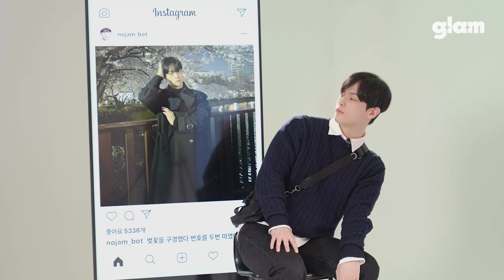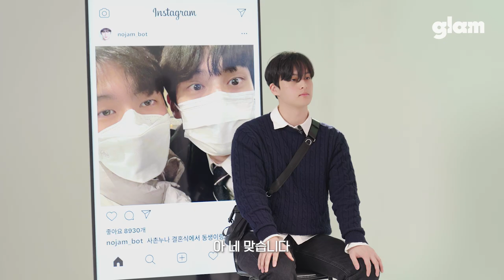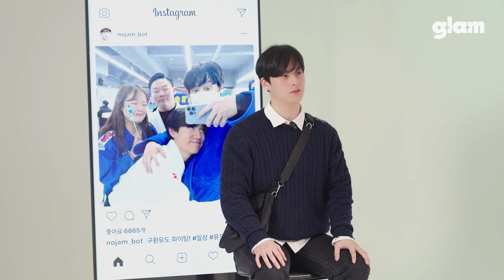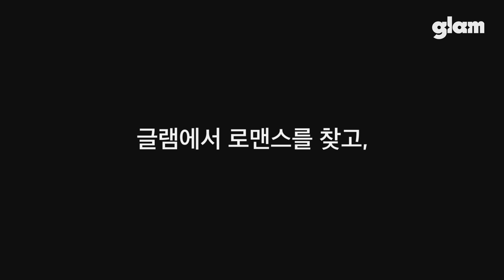사진이.. 본인 맞으시죠..? | 인스타로 소개팅 WIMF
처음 만난 남녀가 서로의 인스타그램 피드를 보며 서로에 대해 추리한다
'What's In My Feed'

📌출연자 정보
조찬희(노잼봇)

Life into Romance, GLAM💞

ㆍ매일 12,000건 연결
ㆍ600만 건 이상의 누적 연결
ㆍ알바회원, 유령회원 없는 클린앱
ⓒ2023.Cupist / Director : Sun